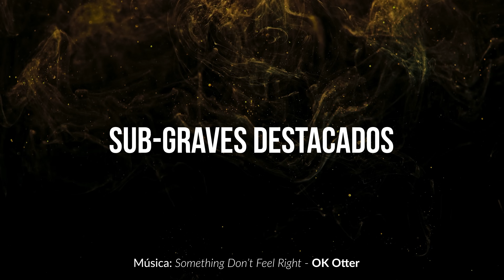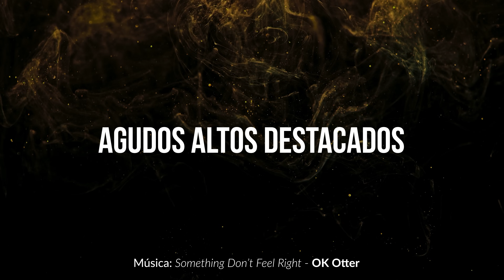GRAVES, MÉDIOS E AGUDOS: O QUE SÃO?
Renovando alguns vídeos do canal!

Após as avaliações, muitos dos equipamentos que testo são vendidos. Isso me ajuda a manter o canal, e dá a chance de os inscritos adquirirem esses equipamentos por preços inferiores aos de mercado. O link para a lista sempre atualizada está abaixo:

00:00 Abertura
00:17 Introdução
01:11 O que são sons?
04:06 Frequências
07:55 Demonstrações
08:30 Sub-graves
09:00 Graves
09:26 Médio-graves
09:56 Médios
10:22 Médio-agudos
11:06 Agudos
11:24 Agudos altos
11:48 Encerramento